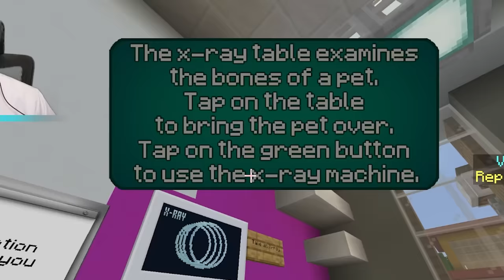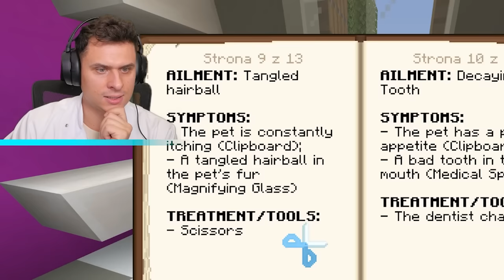👨‍⚕️ ZOSTAŁEM WETERYNARZEM W MINECRAFT! 🐶 ( RATUJĘ ZWIERZĘTA! )